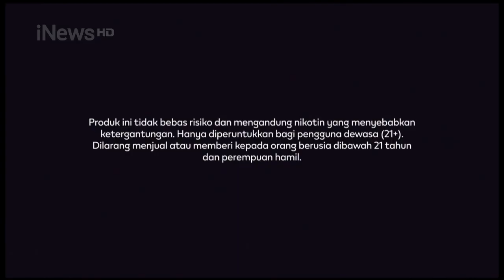IQOS Iluma • Stay Curious Ver. 3 • TVC Edisi 2024 • Iklan Indonesia 15 sec